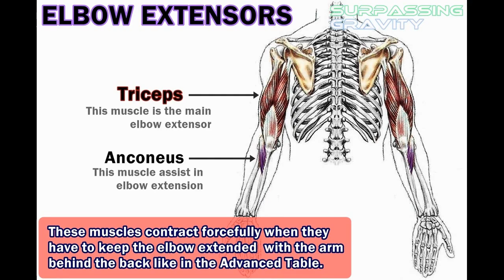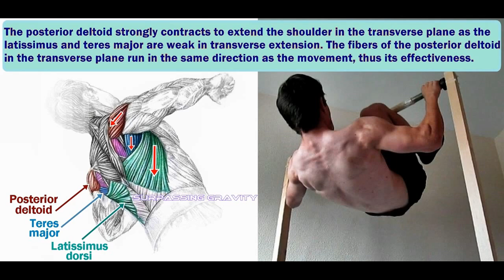Top 3 Rear Delts Bodyweight exercises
• 230 Pages with over 125 exercises
• Progressions for Straddle Planche, Front lever, L-sit, Dragon flag, V-sit and many more
• 5 Types of Workout Routines focused on Strength
• 15 fundamental Stretching exercises, Warm-up, Deload
• Detailed info on Muscles Worked
• Gymnastic approach, emphasizing proper form on each exercise
• Access to a private Facebook group where you can share your progress and solve all your doubts